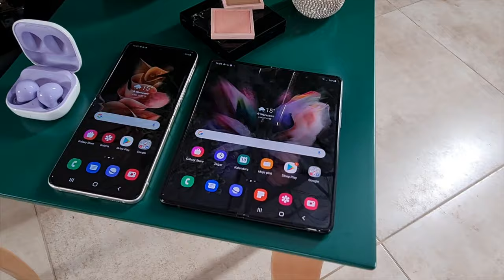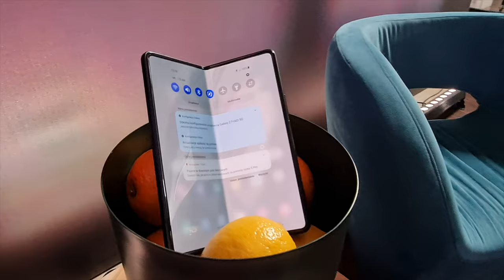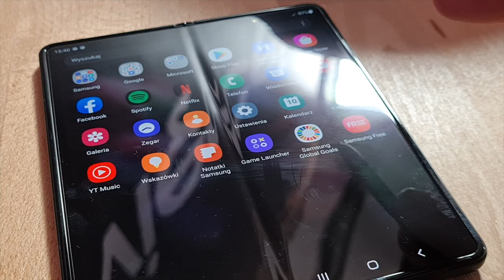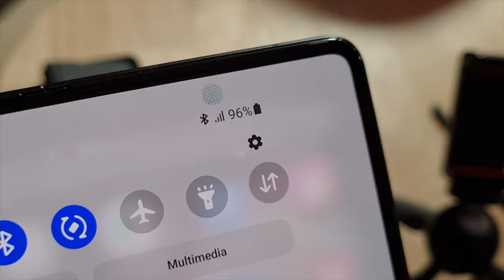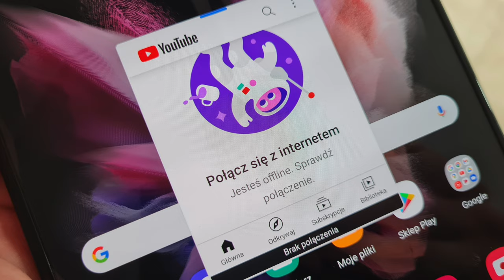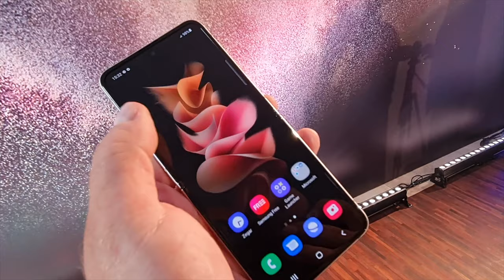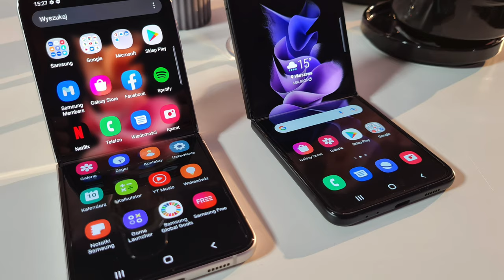Samsung Galaxy Z Fold 3, Galaxy Z Flip 3, Galaxy Watch 4 prosto z premiery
SPECYFIKACJE:
- Samsung Galaxy Z Flip 3
- Samsung Galaxy Z Fold 3

Samsung Galaxy Z Fold 3 wygląda zdecydowanie lepiej, niż model wcześniejszej generacji. Zyskał nieco smuklejszą obudowę, a ponadto, większy ekran po jej zewnętrznej stronie. Wyświetlacz ma już ekstremalnie wąską ramkę i przekątną 6,2 cala. Matryca ma nietypową rozdzielczość 2268x1768 px, wynikającą ze "zwężonych" proporcji ekranu, ale wyświetlacz jest już zdecydowanie praktyczniejszy i pozwala komfortowo obsługiwać większość funkcji smartfon bez otwierania obudowy. Matrycę wykonano w technologii Dynamic AMOLED 2X, dodając jej częstotliwość odświeżania obrazu do 120 Hz. Wewnętrzny, elastyczny wyświetlacz z nową, twardszą powłoką UTG, również oferuje wszystkie zalety matrycy Dynamic AMOLED 2X i wysoką częstotliwość odświeżania, a do tego - dużą powierzchnię roboczą (7,6 cala z rozdzielczością 2208x1768 px) oraz wsparcie dla rysika S Pen. Rysik ten trzeba jednak niestety kupić osobno, najlepiej wraz ze specjalnym pokrowcem chroniącym telefon i zawierającym kieszonkę na rysik.

Sercem Samsunga Galaxy Z Fold 3 został procesor Snapdragon 888, wspierany przez 12 GB pamięci operacyjnej LPDDR5 oraz pamięć wewnętrzną UFS 3.1 oferowaną w wersjach 256 lub 512 GB - niestety, bez opcji rozbudowy kartą microSD. Smartfon zasila dwuczęściowy akumulator o łącznej pojemności 4400 mAh, z szybkim ładowaniem 25 W, a także opcją ładowania bezprzewodowego (10 W) oraz zwrotnego. Galaxy Z Fold 3 to pierwszy smartfon, w którym Samsung zastosował podekranowy aparat do selfie. Aparat ten trafił pod powierzchnię dużego, elastycznego wyświetlacza i z racji dość niskiej rozdzielczości (4 Mpx z pikselami wielkości 2 mikrometrów i przysłoną f/1.8) jest raczej dedykowany do wideokomunikacji. "Prawdziwy" aparat do selfie, z matrycą 10 Mpx (f/2.2), znajdziemy w otworku wykonanym w mniejszym, zewnętrznym wyświetlaczu. Główny, tylny aparat fotograficzny, jest podobny, jak w poprzednim modelu. Ma trzy 12-megapikselowe matryce. Podstawowa, współpracuje z obiektywem OIS o przysłonie f/1.8, zaś kolejna - z teleobiektywem o dwukrotnym przybliżeniu bezstratnym, również wyposażonym w Optyczną Stabilizację Obrazu OIS. Ostatnia z matryc działa z obiektywem szerokokątnym, z przysłoną f/2.2 i polem widzenia 123 stopni. Smartfon wyposażono w boczny czytnik linii papilarnych oraz podwójne głośniki stereo z Dolby Atmos. Obudowa jest chroniona od zewnątrz szkłem Gorilla Glass Victus, zaś aparaty fotograficzne osłania Gorilla Glass DX. Samsung Galaxy Z Fold 3 występuje w trzech wariantach kolorystycznych 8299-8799 zł, zależnie od wybranej pamięci wewnętrznej.

Samsung Galaxy Z Flip 3, podobnie, jak wcześniejsze wydanie, Galaxy Z Flip 3 łączy kompaktowe wymiary z komfortem korzystania z dużego ekranu po otwarciu obudowy. Podobnie, jak model Galaxy Z Fold, również i Z Flip otrzymał w tym roku topowy procesor Qualcomm Snapdragon 888 oraz pamięci LPDDR5 oraz UFS 3.1 o pojemnościach 8+128/256 GB. Wewnętrzny, składany wyświetlacz Super AMOLED 2x nowego Flipa ma rozdzielczość Full HD+ i przekątną 6,7 cala - czyli identyczną, jak przedtem. Tempo odświeżania obrazu podniesiono jednak do 120 Hz, oczywiście dodając funkcję automatycznej regulacji tego parametru, by zapewnić zmniejszenie poboru energii z akumulatora o pojemności 3300 mAh z szybkim ładowaniem o mocy 15 W i ładowaniem bezprzewodowym 10 W.

Zewnętrzny wyświetlacz Samsunga Galaxy Z Flip 3 urósł do 1,9 cala i z rozdzielczością 260x512 px jest zdecydowanie praktyczniejszy, niż mikroskopijny ekranik znany z poprzednich generacji. Tak, jak dotąd, Galaxy Z Flip ma trzy aparaty fotograficzne. Pojedynczy 10 Mpx f/2.4 do selfie umieszczony jest w otworku wykonanym w wewnętrznym wyświetlaczu, zaś pozostałe dwa, po 12 Mpx, umieszczono po zewnętrznej stronie obudowy, obok drugiego z wyświetlaczy. Główny obiektyw ma przysłonę f/1.8 oraz Optyczną Stabilizację Obrazu, zaś dodatkowy jest szerokokątny, z przysłoną f/2.2 i polem widzenia 123 st. Aparaty chroni szkło Gorilla Glass DX. Wyposażenie dopełniają m.in. NFC, DualSIM (z wykorzystaniem eSIM) oraz boczny czytnik linii papilarnych oraz głośniki stereo z Dolby Atmos. Obudowa, oparta o metalową ramkę i pokryta szkłem Gorilla Glass Victus jest oferowana w czterech wersjach kolorystycznych: czarnej, zielonej, beżowej i lawendowej. Samsung Galaxy Z Flip 3, zależnie od pojemności pamięci flash, kosztuje  4799 lub 4999 zł.